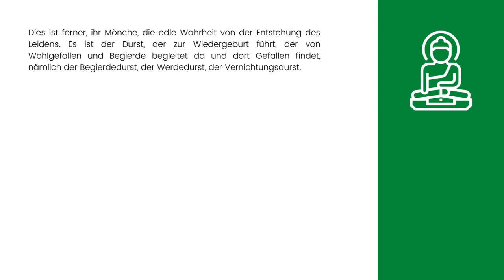Buddhistische Philosophie 2-2: Leiden/dukkha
Die zweite edle Wahrheit: Die Entstehung des Leidens aus dem Durst